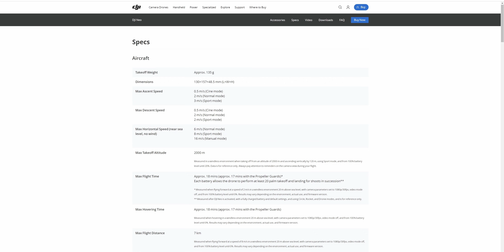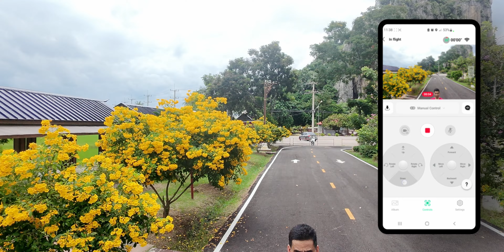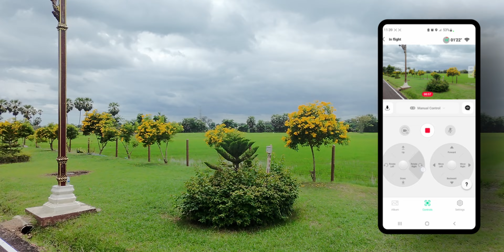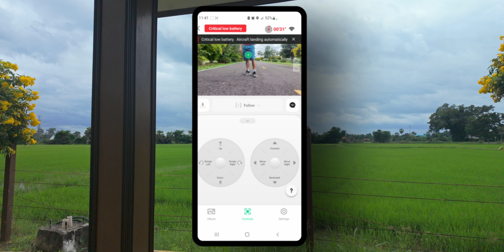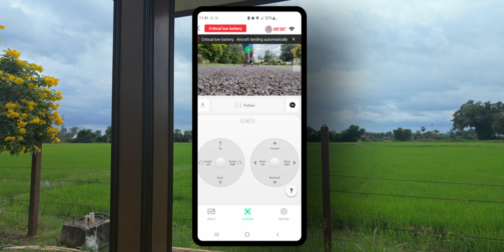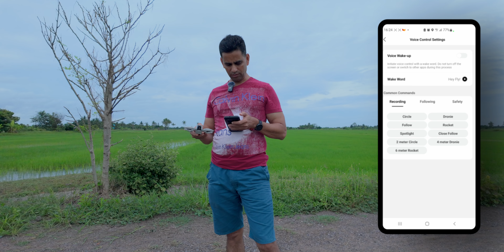DJI NEO , worth it ? New DJI drone for beginners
The DJI Neo Drone is a compact powerhouse that combines advanced technology with user-friendly features. Its impressive camera captures stunning 4K footage, while the extended flight time and stable performance make it perfect for both beginners and experienced pilots.
check out the different flying modes and capabilities of this drone .
DJI Neo is an excellent choice for anyone looking to elevate their aerial photography and videography

00:00 Intro
02:30 Flying with function button
10:30 Flying with RC N3
17:55 Flying with cellphone
22:18 Flying with voice control